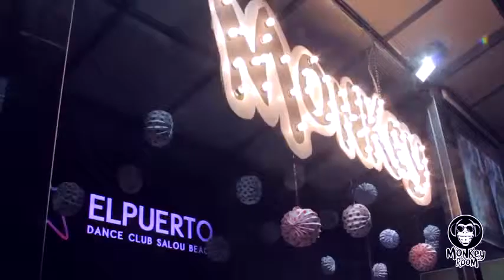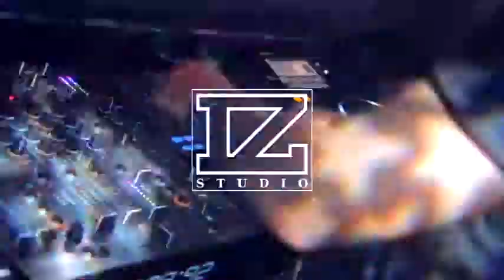JAY LUMEN & GEORGE VENERT after movie MONKEY ROOM (27 04 2013)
MONKEYROOM PARTY: 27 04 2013

FLAMENCO SHOW.

LINE UP:
GEORGE VENERT
JAY LUMEN
DAVID ART
JOHAN MULLER

Music video copiright by: Guille Placensia-Guille Placensia - Disa (Original mix)

grabación de sonido administrado por:

VidZone